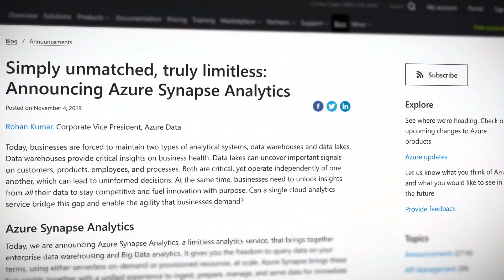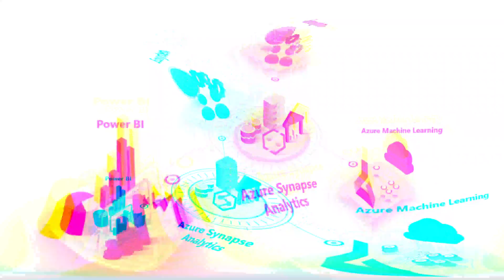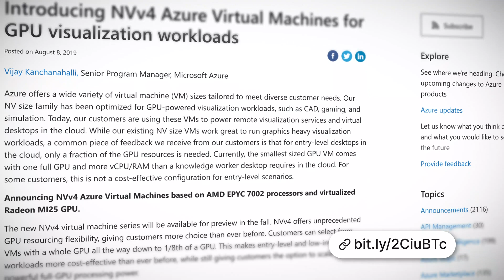Azure Arc extends management & security to any infrastructure, & Azure Bastion in GA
In this special edition from Microsoft Ignite, Azure Arc connects all devices across on-premises, edge and multi-cloud, Azure Synapse Analytics takes Big Data up a notch, Azure Bastion gets pushed to GA and a bunch of new Azure VM shapes and sizes were announced.

Resources:

Azure Arc: Extended Azure management and security to any infrastructure